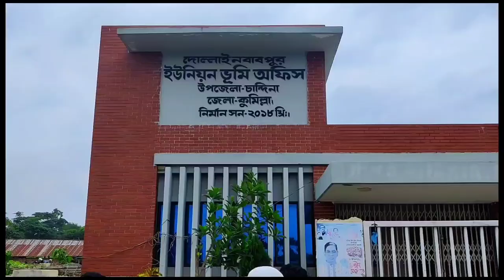নবাবপুর বাজার | চান্দিনা | কুমিল্লা